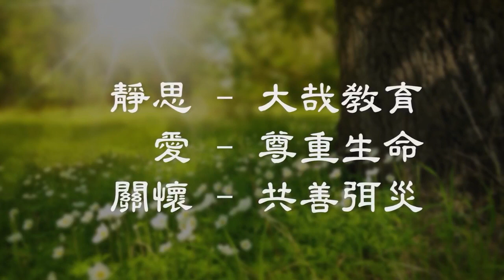【靜思、愛、關懷 07】 靜心、觀念 — 何日生副執行長 2021.6.1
虔誠的心，也是一股抗疫的力量。
在動盪不安的疫情下，
讓我們一起將心 安定下來。

20210601 慈濟基金會何日生副執行長，於慈濟基金會Facebook線上直播分享